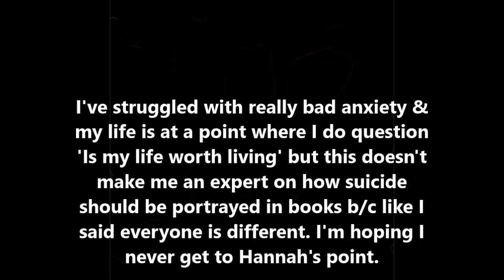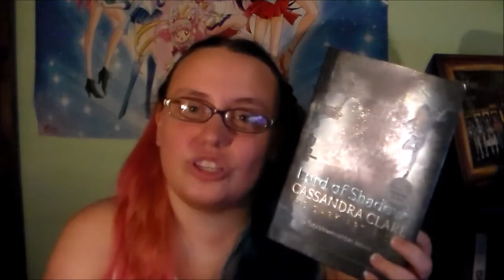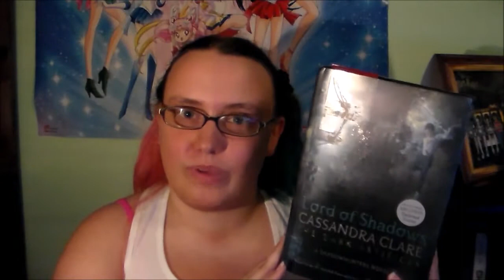May Wrap Up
Sorry if anyone is offended by anything I say it wasn't intentional. I had a few issues with a couple of the books I read & I was simply trying to convey how I felt about the difficult topics.

If you want to know more about what I thought about the books the link to my Goodreads page is down below. I review & rate every book I read.